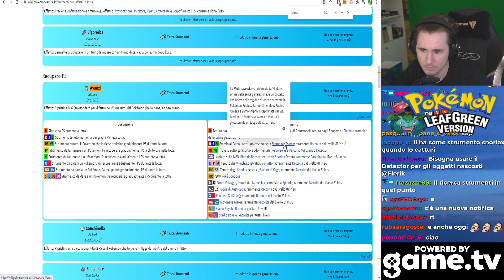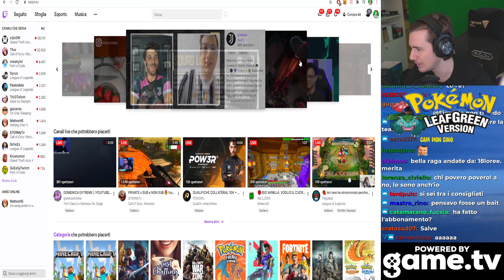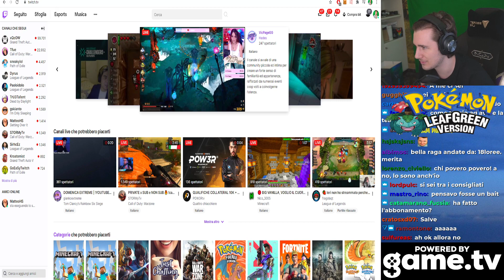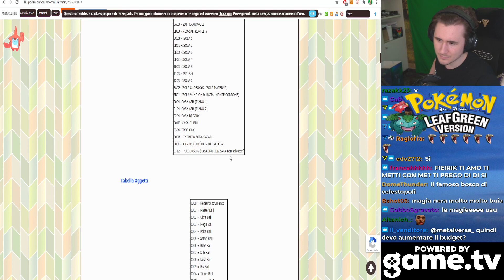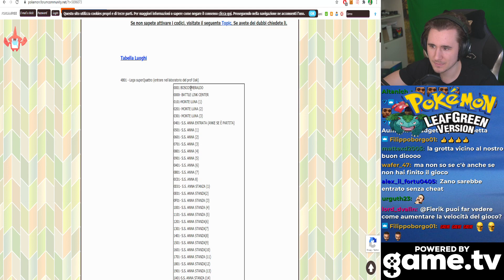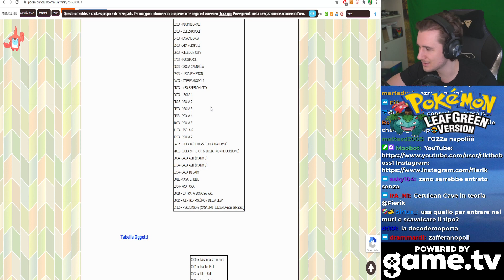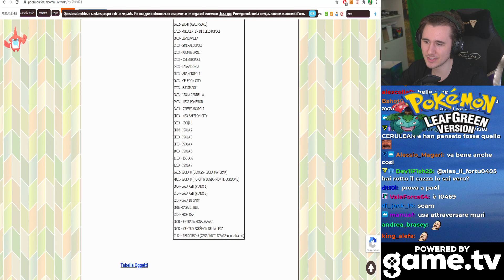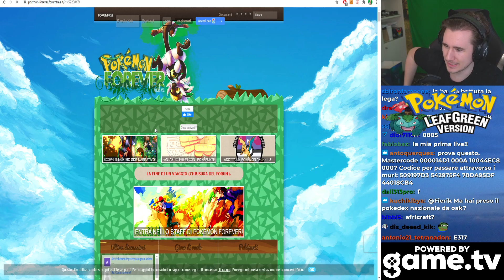IL VERO CAMPIONE DI KANTO - ONLY 1 RATTATA CHALLENGE #4